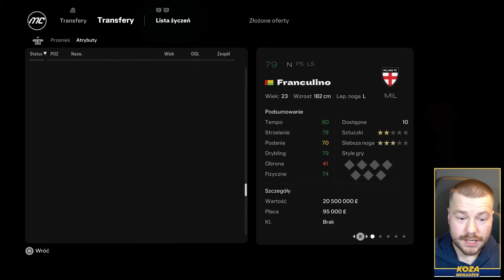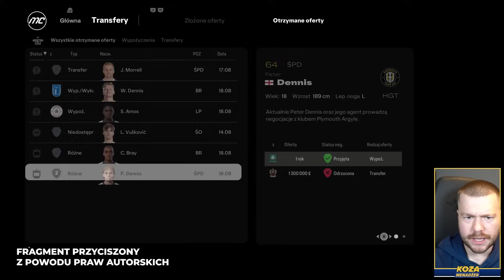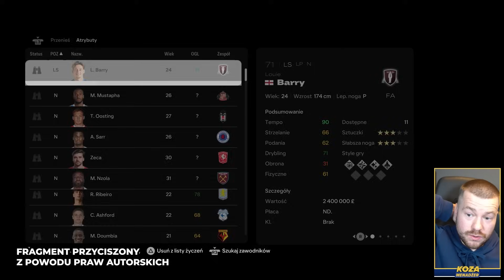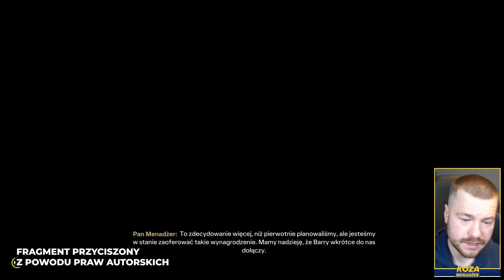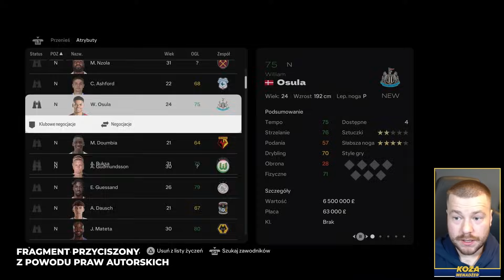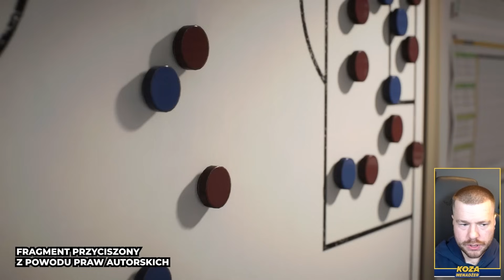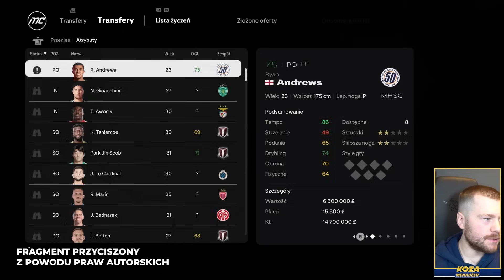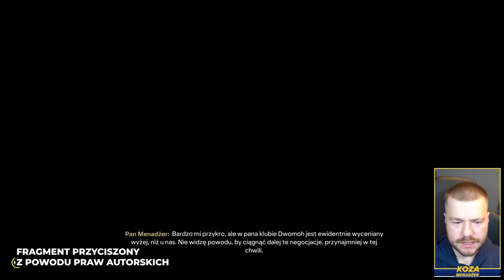TRANSFER NAPASTNIKA! WIELKA DROGA #21 FC 25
🤩 Zostań gwiazdą piłki nożnej w Football Team Game!
Używając mojego linku otrzymasz 50 000 punktów energii na start!